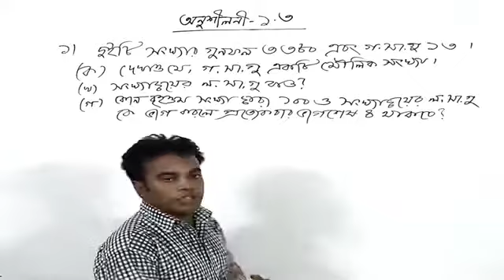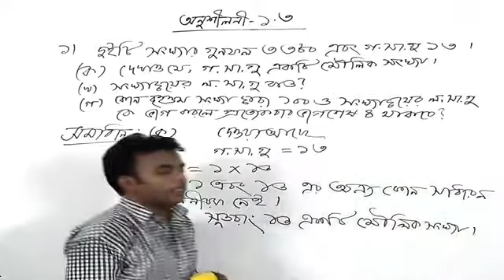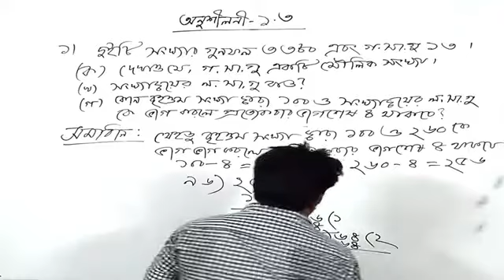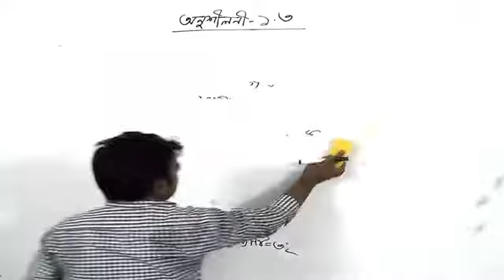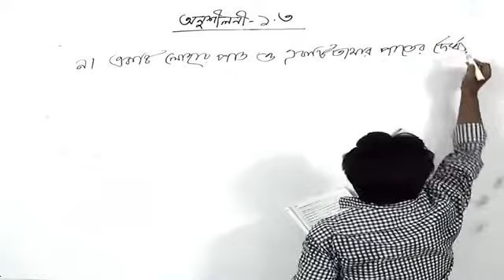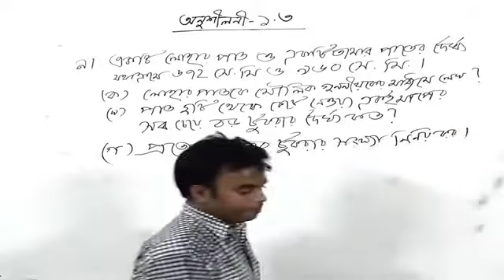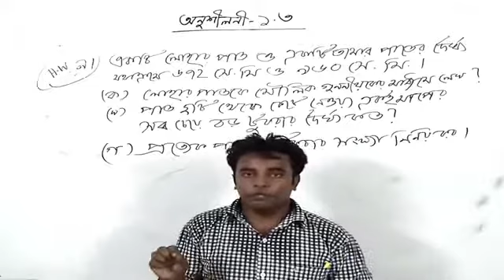৬ষ্ঠ শ্রেণি | গণিত | অনুশীলনী- ১.৩